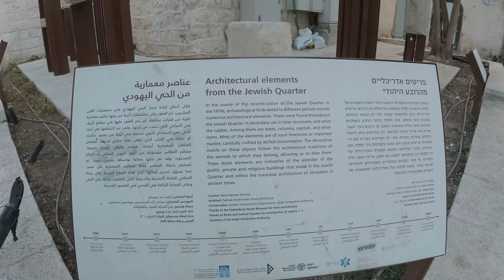First IMPRESSIONS of Hasidic Jewish Community JERUSALEM S06 EP.67 | MIDDLE EAST MOTORCYCLE TOUR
This vlog is about my travel experience of traveling inside Jewish, Armenian and Christian quarter along with visiting the Hasidic Jewish Community area of Mea Shirim.